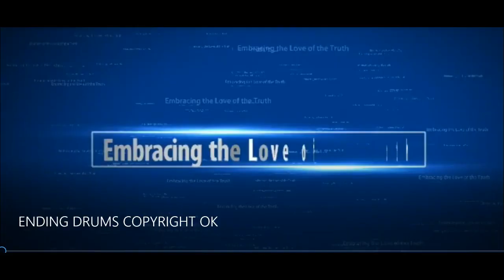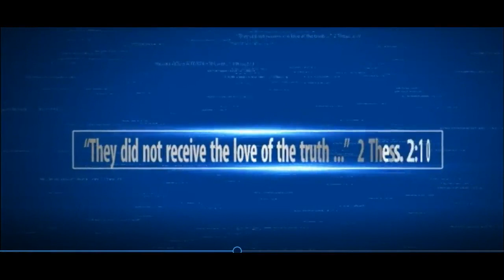MGTOW: Possible White Male Pushback? & Nothing Left to Lose #369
A female points her finger at a White male, and he's guilty? Not in this case; but this case isn't over yet, or is it?

Related:
What would happen if 1,000,000 White American males had nothing left to lose? 2,000,000?

Or, how about just 300?